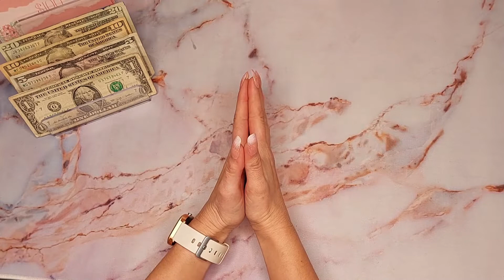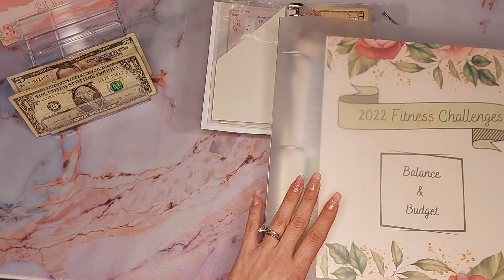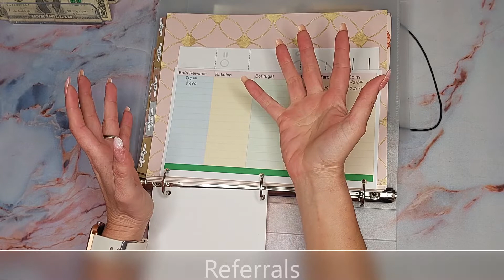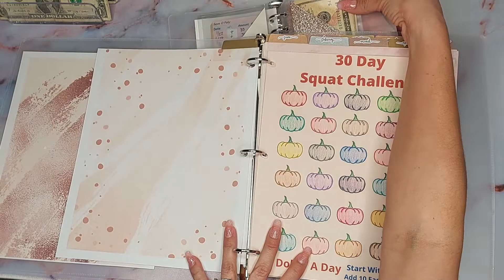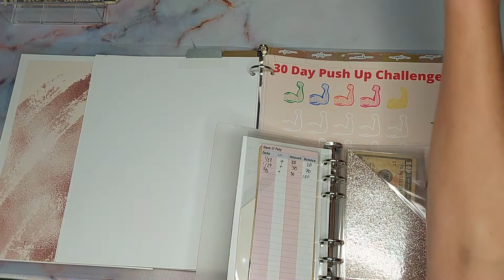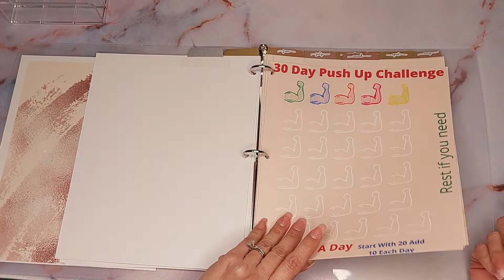Savings Challenges | #1 💖February💖 | Part 3 | Saveolopy | $1.00 | Zero Out Challenge | Fitness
💖Hey hey guys I'm bringing a savings challenge video for the 1st paycheck of February 2022. As always, I appreciate ya!!!💖

🤳🎉 Sign up for Fetch with my code "AXXPQ" and get 2,000 points when you snap your first receipt!

🌼My HP INK link(this is really helpful-automatically sends ink to me when my printer is showing low ink) I only pay around $3 a month-prices vary

🌼My BeFrugal link(similar to Rakuten) to earn cash back while shopping online. I was just paid out $34.00! Don't pass up free cash!

💳This is one of the credit cards I use frequently from Capital One-I get cash back!

Cash Tray
Desk Mat

**I am not a financial advisor I'm just showing what works for me and my budget. Keeping it balanced and budgeted!

Okay byeeeeeeee!👋